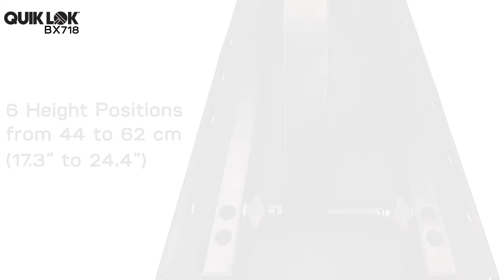Quik Lok BX718